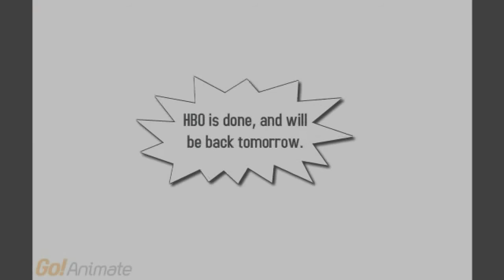HBO Sign-Off End of June 2011 (Now Better)